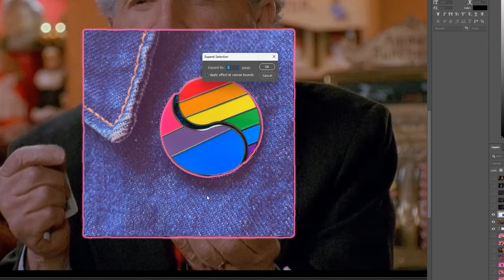Home Alone 2 Netflix Adaptation #2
2024 Version Of Home Alone 2 Lost In New York #2